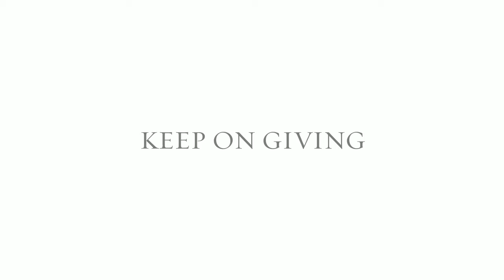Meet Hugh Heron from the Heron Group/ the Mikey Network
Hugh Heron is one of this year's Portraits of Giving Honourees. Watch this short video about why Hugh is inspired to give back and other benefits of giving back.